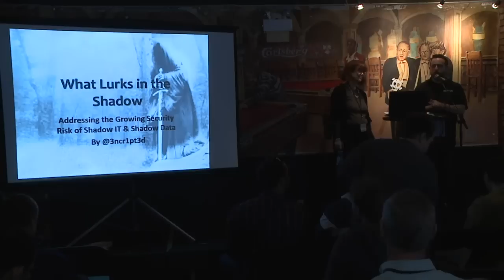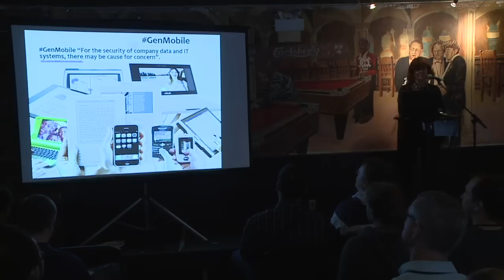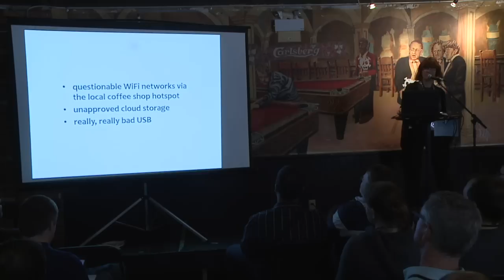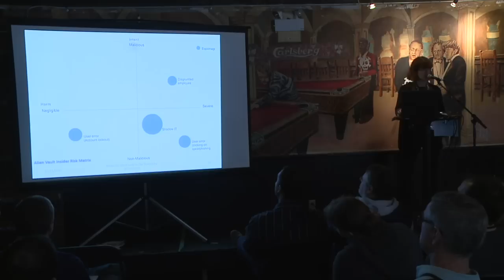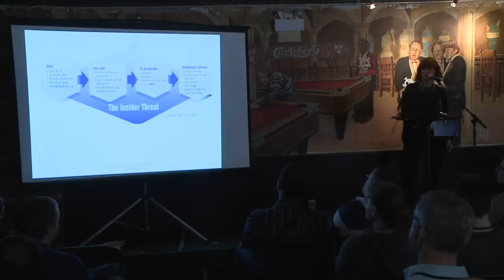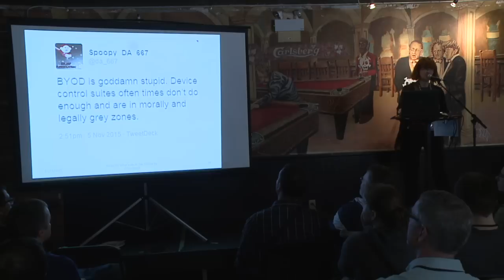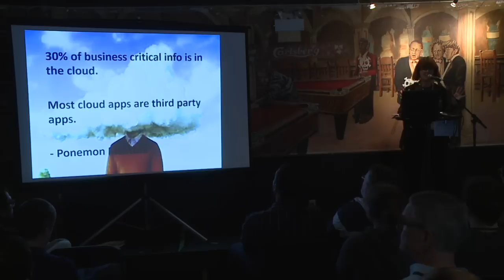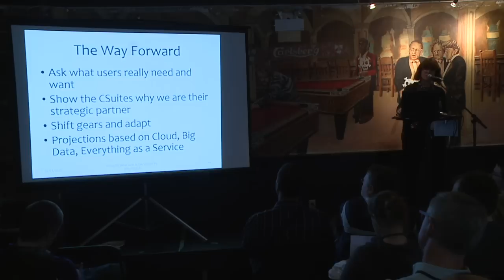BSidesTO 2015 - Cheryl Biswas - What Lurks in the Shadow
Welcome to the Mordor of security,  where the eye of BYOD reigns supreme, and the proliferation of easy-to-use devices is creating
an unprecedented level of end user entitlement.  A little knowledge has become a very dangerous thing by letting people “help themselves” to data and network access. Because who needs guidelines when you have Google? This is the world of Shadow Data/Shadow IT, where rules are known but not observed; where risks are taken regardless of known consequences; and where “keep it secret” definitely does not keep IT safe. What happens when users take it upon themselves to decide what tech they want to use and how they want to implement it?  As the IoT proliferates, human nature will take its course. But all our technology cannot out-engineer human failings and susceptibility.  Because that device, and the freedom to use it as the user sees fit, override anything we currently put in place. So how do we regain control? What will become our "one ring to rule them all"?